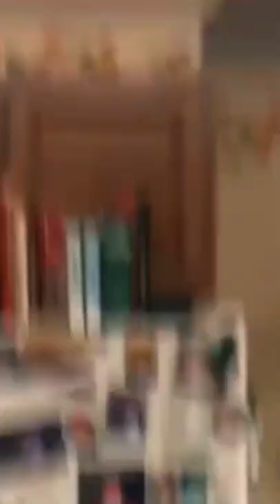George Lopez: Earthquake